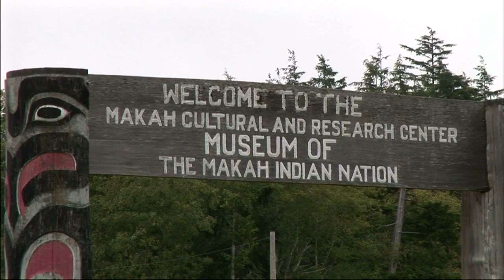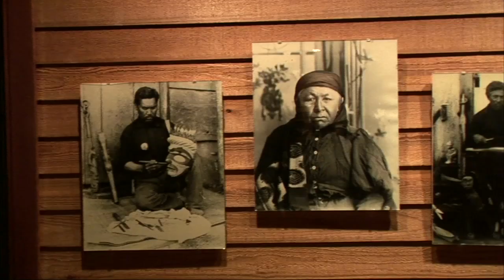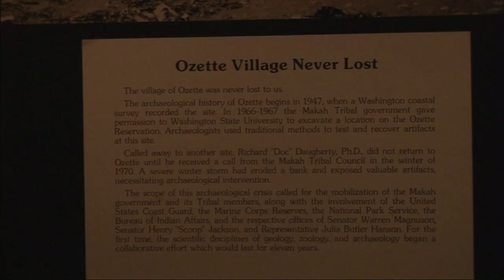Makah Museum Cultural and Research Center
The Makah Museum in the town of Neah Bay, Washington is recognized as the nation's finest tribal museum.  Located 50 miles north of Olympic National Park on the most northwest point of the continental United States, the Makah Cultural and Research Center opened to the public in 1979 after what was perhaps the most significant archeological find in North America.

In the 1970's, an archeological dig on the Ozette site unearthed eight Makah homes that were centuries old; perfectly preserved and covered by a mudslide five hundred years ago.

With 55,000 artifacts recovered, the Makah Museum is the sole keeper of these archeological discoveries, recreating the Makah's rich history as whalers, hunters, artists, and warriors.

The museum includes the Makah's whaling culture, the skeleton of a whale, longboats, dug-out canoes, hunting weapons and a full scale replica of a fifteenth century longhouse used by the ancient tribe.

To learn more, visit makah.com.

Filmed in high definition, this video is a bonus feature on Finley-Holiday's Olympic National Park DVD and is available on location and from finleyholiday.com.